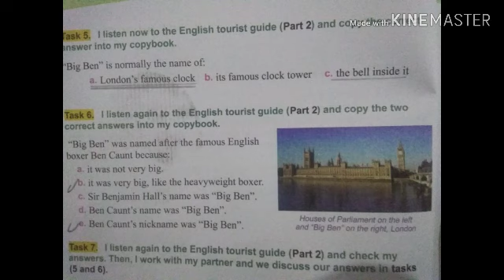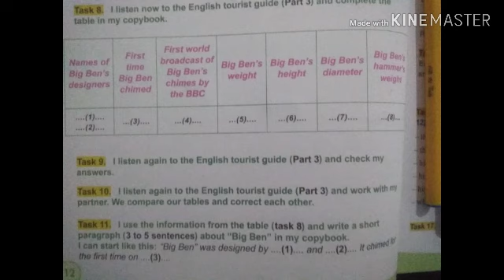شرح دروس الكتاب المدرسي لغة إنجليزية سنة رابعة متوسط صفحه 12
شرح دروس الكتاب المدرسي لغة إنجليزية سنة أولى متوسط و ثانيه متوسط و ثالثة متوسط و رابعة متوسط